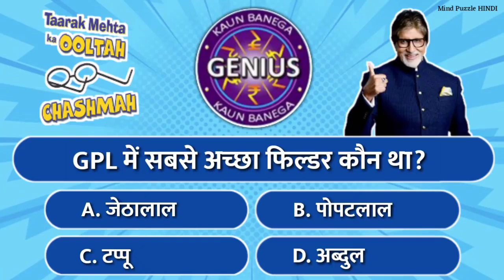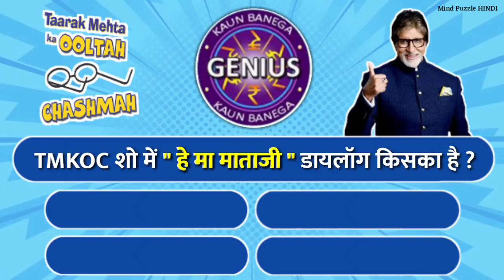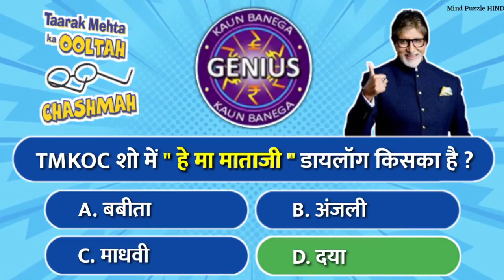TMKOC IQ QUESTION / KBG /kon banega genius / Majedar TMKOC paheliyan /IQ Qusetion😊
IQ QUESTION TMKOC banega ga genius majedar TMKOC PAheliyan iq question